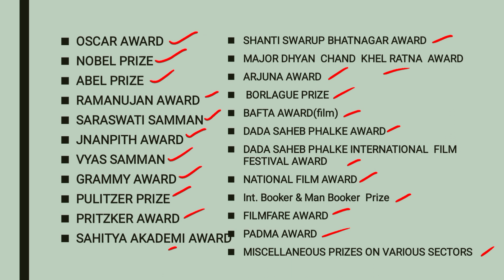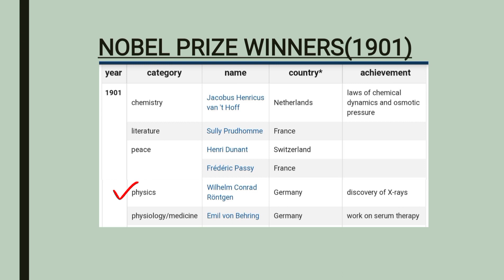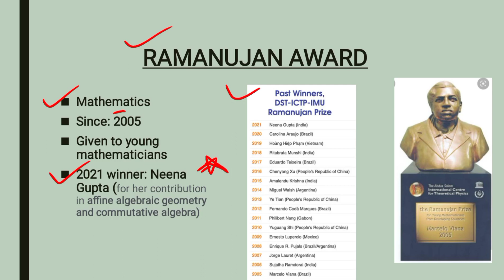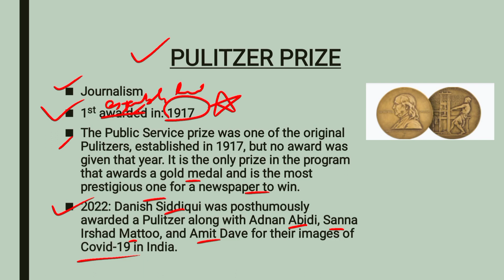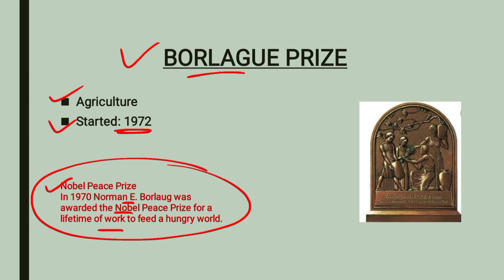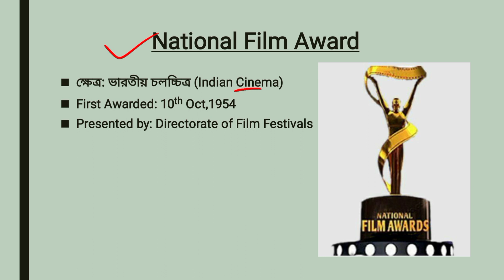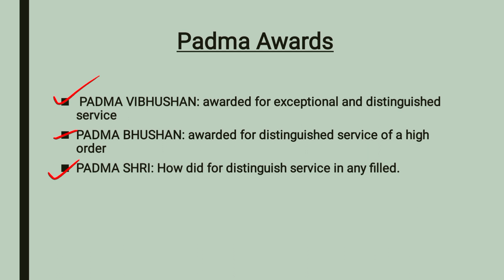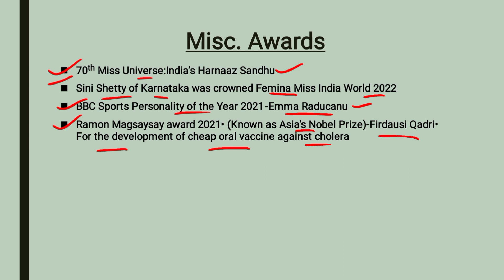বিভিন্ন অ্যাওয়ার্ড || Awards, their fields || imp. Informations || competitive exams